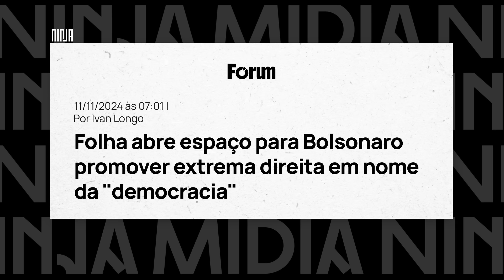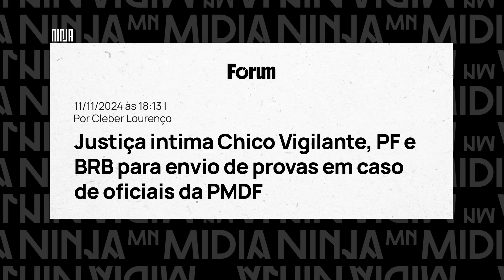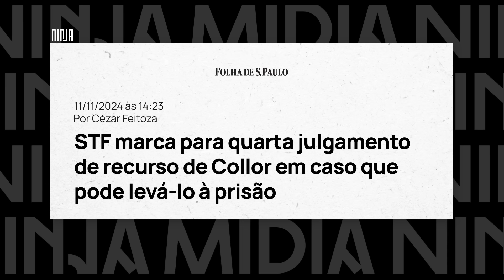🔥Kids Pretos queriam sequestrar Moraes no golpe🔥Folha falha dando palco pro Bolsnaro🔥Resumo do Dia